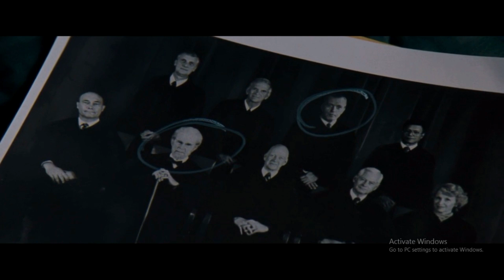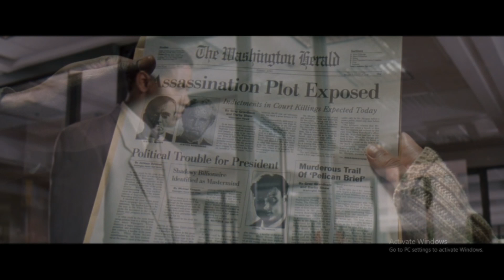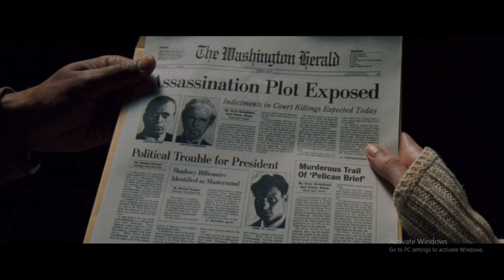Pelican Brief (1993) Movie Explained in Hindi | Web Series Story Xpert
Any images in this video has been use to explain or to convey messages to viewers. This is a fair use and as far i know it is permitted according to copyright disclaimer under section 107 of copyright act 1976, allowance is made for "fair use" for purposes such as criticism,comment,teahing,scholarship & research. I don't intend to infringe the copyright of anyone. Thanks